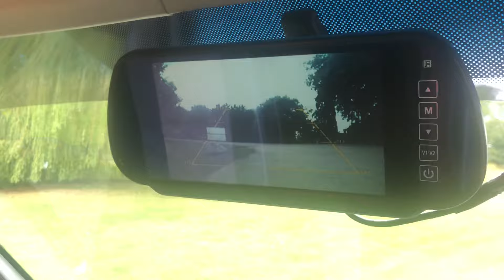18 July 2019